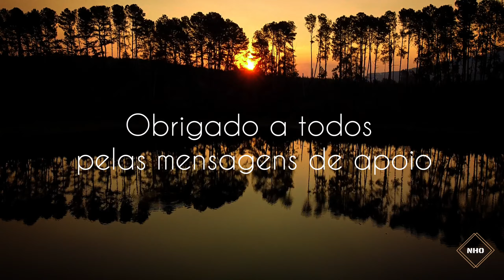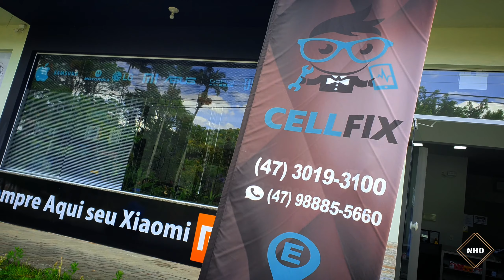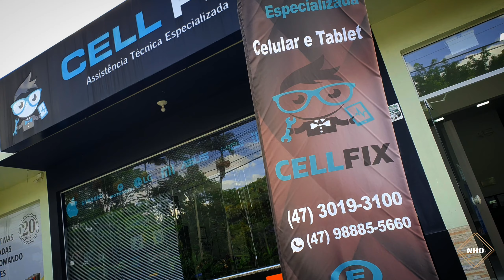NOSSO DRONE CAIU NA ÁGUA | LEVAMOS NA ASSISTÊNCIA @CELLFIXINDAIAL | TEVE CONSERTO ?